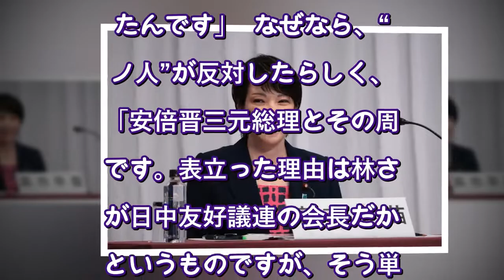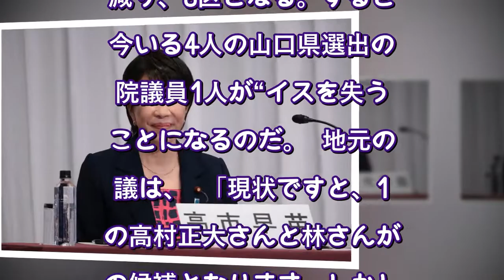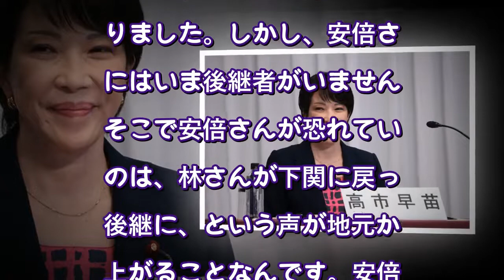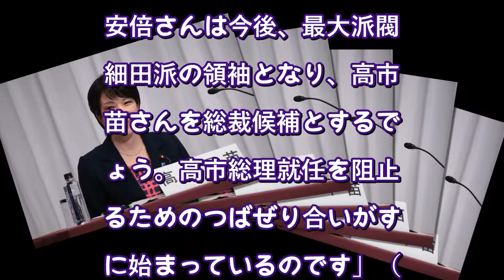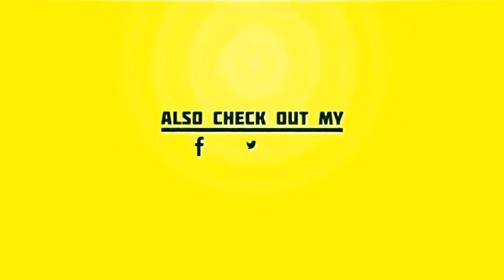岸田総理は「高市氏の次期首相」を潰したい？ 安倍元総理に忖度せず林芳正氏を外相に（デイリー新潮） - Yahoo!ニュース